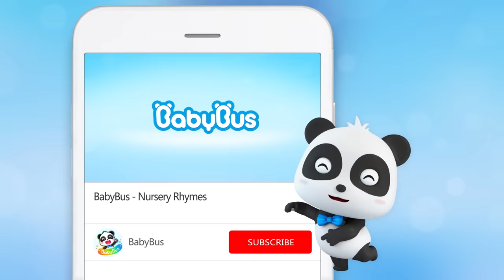Table Manners Song 🍴 | Good Habits Song | Nursery Rhymes | Kids Songs | BabyBus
1、Nursery Rhymes & Kids Cartoon (All!!) | Kiki and Miumiu | Baby Shark | Fire Truck | Top Playlist - Nursery Rhymes & Kids Songs by BabyBus：

Contents：
00:00 Table Manners Song 🍴
04:34 Baby Get Dressed Song
06:37 Yes Yes Keep Public Manners
09:11 Potty Song
11:19 Surprise Vending Machine - Colors Song
13:42 Go! Baby Kitten Policeman
17:01 This is the Way
19:08 Baby Kitten Dental Care | Doctor Cartoon
21:33 I’m Sorry/Excuse Me Song
23:42 Wash Your Hands Song
25:59 Don’t Eat The Food Dropped on the Ground
28:24 Sorry and Excuse Me Song
31:03 Yum Yum Vegetables Song

BabyBus helps children to:
★ Think Independently
★ Build Self-Confidence
★ Respect Others
★ Explore the World